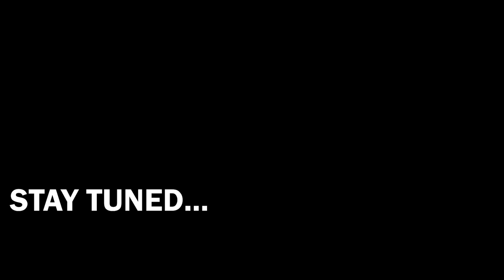My BIGGEST WIN ON THE VLOG! MASSIVE CASH-OUT $2/5 Sun Run INSANE SESSION! / Ace Poker Vlog 35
These are the sessions that make you fall back in love with the game of Poker. That's how you sun run and score the biggest win on the vlog!

If you guys want to get in on this game yourself, hit up @pokernchill__thegame on Instagram! Tell 'em Ace sent you!

➢ PLAY ONLINE WITH ME AND ENTER A WEEKLY $5000 FREE TO ENTER POKER TOURNAMENT

I appreciate the support more than you know and one day I will join the best of the best in YouTube in Mariano, Rampage Poker, Brad Owen, Ryan Depaulo, Ben Deach, Wolf Gang Poker, and more amazing faces! You will see :)